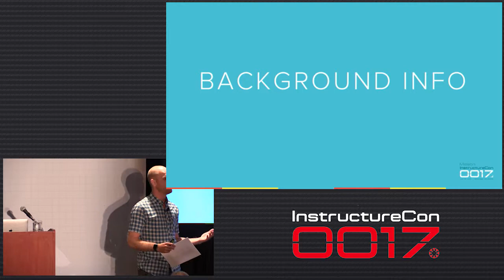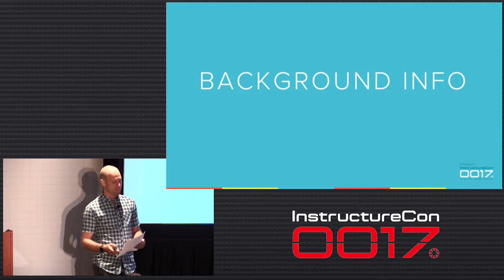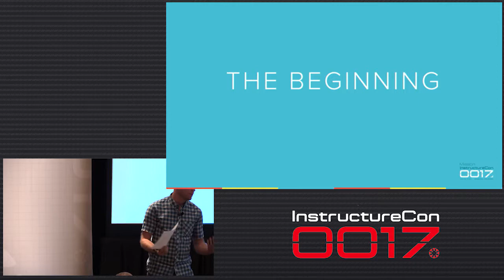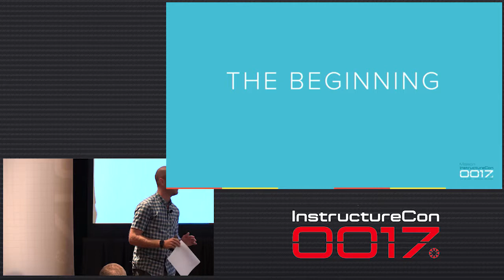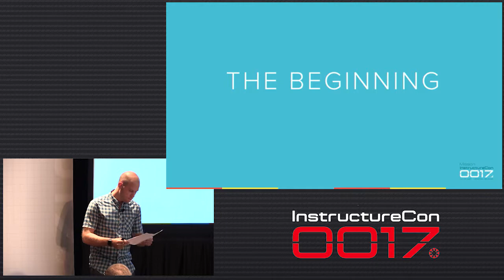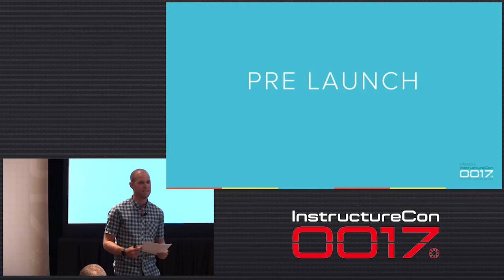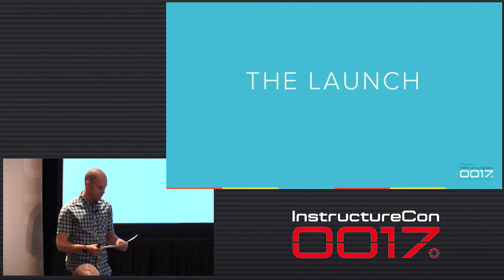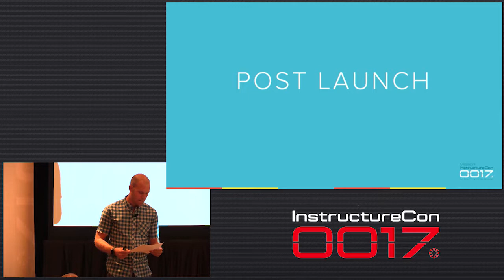Operation Bridge: Bridge Rollout-- Best Practices- Brett Harbinson